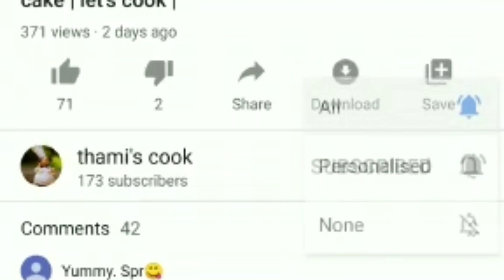prawns Ada | unakk chemmeen Ada | breakfast n dinner | thami's Cook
unakk chemmeen Ada /prawns Ada
dinner n breakfast
thami's cook

. ingredients:
dry prawns : 1cup
small onions : 1
tomato :1
green chillies:2
shredded coconut:2cup
ginger garlic paste :1tsp
tamarind
red chilli powder:2tsp